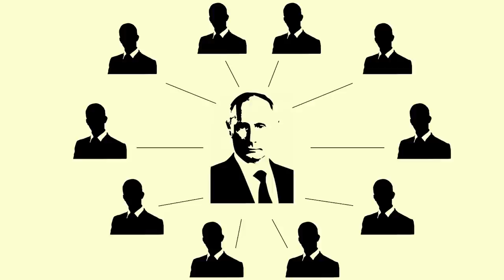Is Rusland een dictatuur? (4/5)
De leden van Pussy Riot speelden protestliedjes in een kerk en werden in een strafkamp gezet. Is Rusland daarmee een dictatuur? In het westen denken veel mensen van wel, maar is dat echt zo? En hoe denken de Russen er zelf over. Prof. dr. André Gerrits van Universiteit Leiden heeft antwoorden.

Deze week in Universiteit van Nederland:
Historicus prof. dr. André Gerrits

Prof. dr. André Gerrits is hoogleraar Russische Geschiedenis en Politiek aan de Universiteit Leiden. Na zijn studie zocht hij een alternatieve vakantiebestemming. Het werd de USSR. Dit bezoek was het begin van een lange academische carrière waarin Gerrits de geschiedenis van Rusland en haar politiek bestudeerde.

Meer weten?